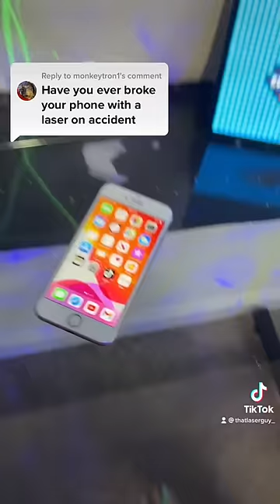It fried the iPhone screen